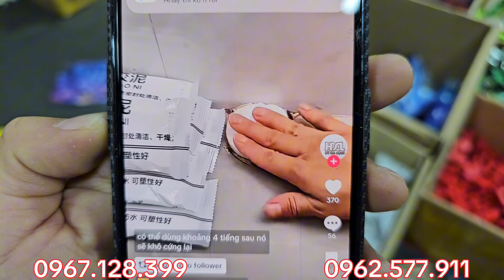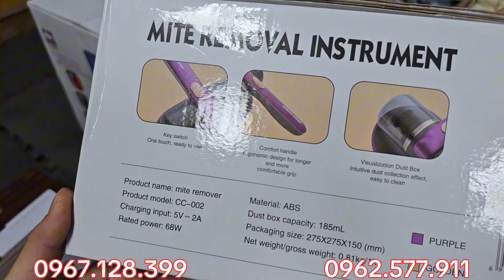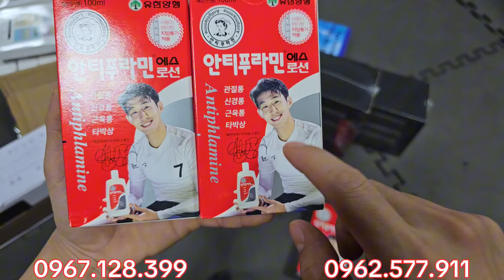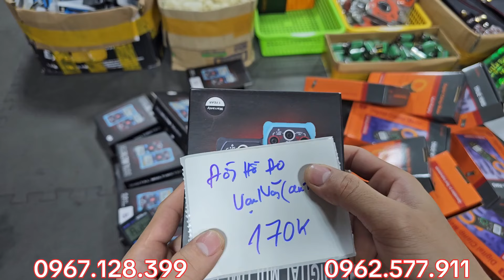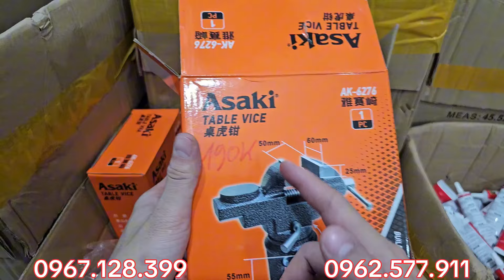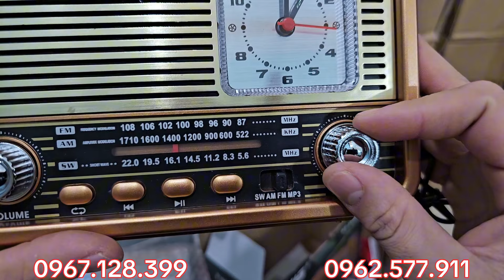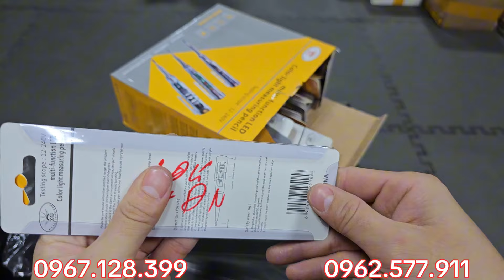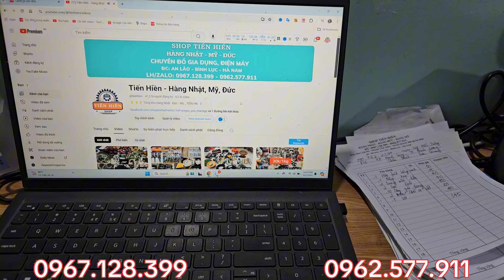QUÁ NHIỀU HÀNG MỚI,đèn led nam châm, bao tay 10k, túi đựng quần áo, keo dán tôn,kẹp êto 0967.128.399